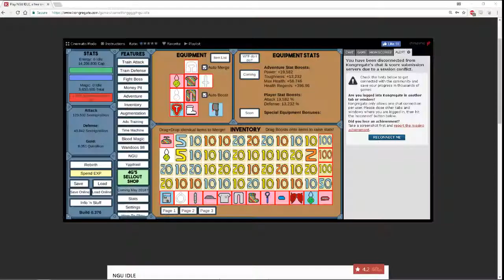Dead In Vinland - Episode 2: Fatigue.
Never underestimate the power of a good nap.